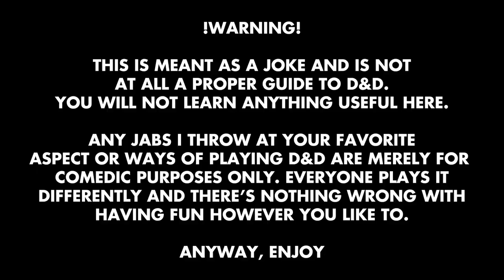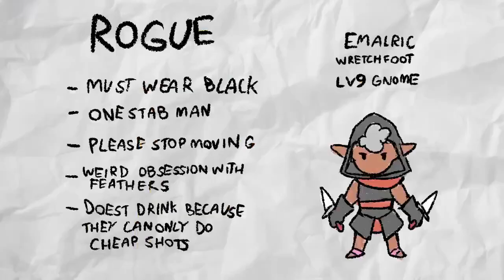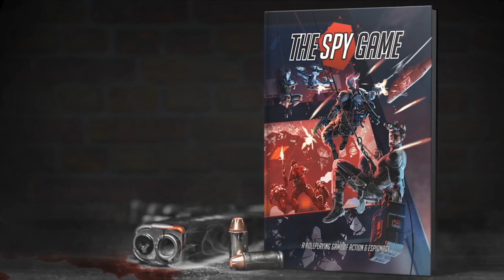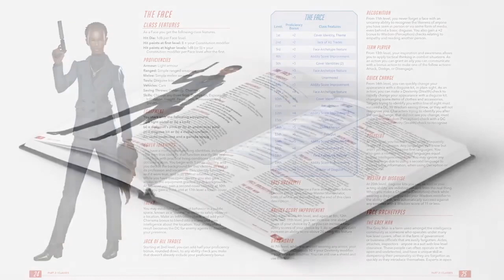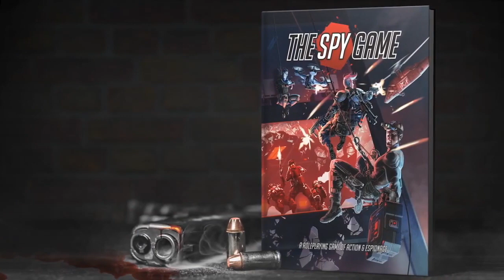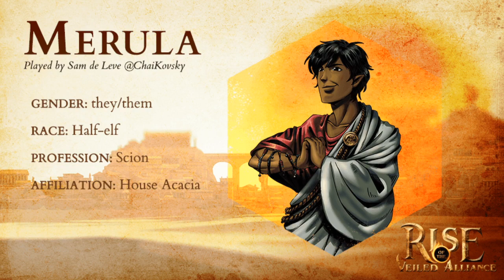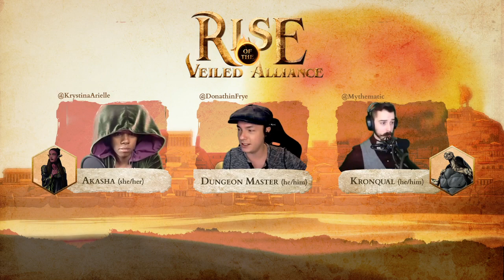(Dark Sun D&D5e) Rise of the Veiled Alliance, EP1: City of Sails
Rise of the Veiled Alliance is an original D&D5e actual play campaign set in the beloved world of DARK SUN. It features pulp adventure, vile magic, savage political intrigue, and an amazing cast of characters played by professional actors.

SYNOPSIS
In Athas, use of magic has destroyed the environment and much of the Tablelands a dying desert wasteland. Water is as scarce as gold and power is hoarded by the wicked few. Of all of the few havens left in the world, the Democracy of Balic may be the greatest. It is known as the City of Sails, the Jewel of the South. But the very soul of Balic is twisted, hungry, and its people ache for true freedom.

Its only hope lies in four individuals whose stories may change Athas forever ... for better, or for worse.